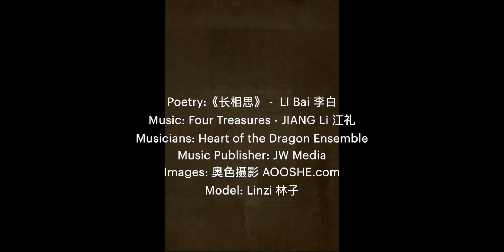Four Treasures - Heart of the Dragon Ensemble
Four Treasures, composed by JIANG Li.  Performed by Heart of the Dragon Ensemble. published by JW Media music, Images by AOOSHE.com, poetry by LI Bai.